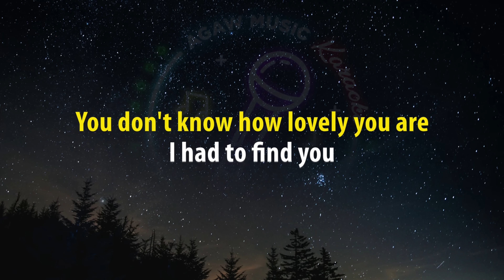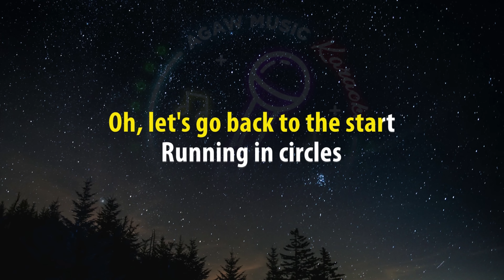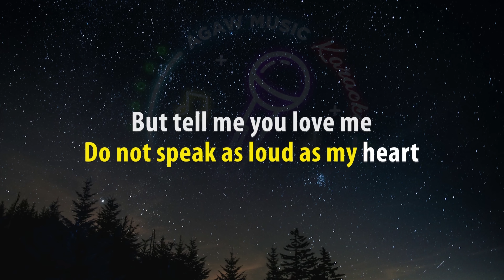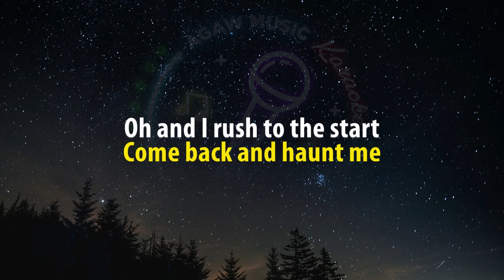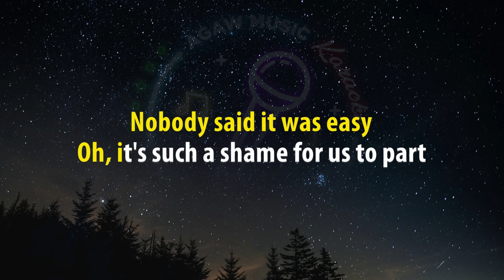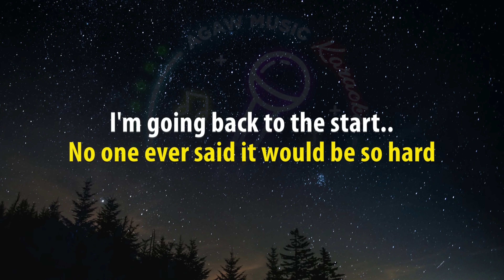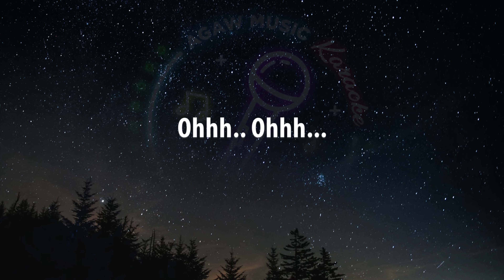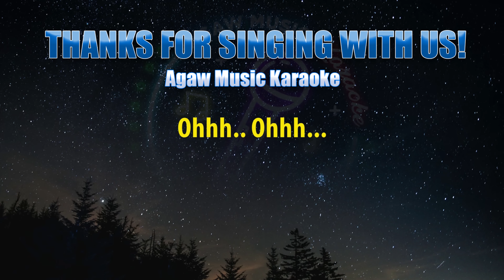THE SCIENTIST - Coldplay (HQ KARAOKE VERSION with lyrics)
Artist: Coldplay
Song: THE SCIENTIST

Lyrics:

Come up to meet you
Tell you I'm sorry
You don't know how lovely you are
I had to find you
Tell you I need you
And ask me your questions
Coming up tails
No one ever said
It would be this hard
Oh, take me back to the start..
I was just guessing
At numbers and figures
Pulling the puzzles apart
Questions of science
Science and progress
Do not speak as loud as my heart
But tell me you love me
Come back and haunt me
Chasing our tails
Ohhh.
Uhhh.. Ohhh.
Ohhh.. Ohhh...
Ohhh.. Ohhh...